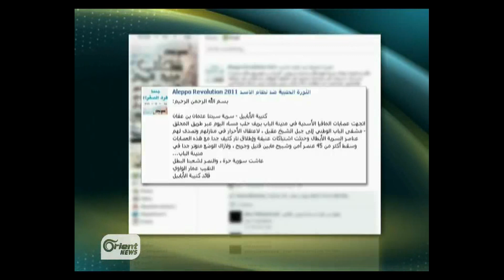حلب الشهباء... دعوات لحسم الثورة والريف ملتهب !!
تقرير تلفزيون الأورينت - حلب الشهباء... دعوات لحسم الثورة والريف ملتهب !!
MW